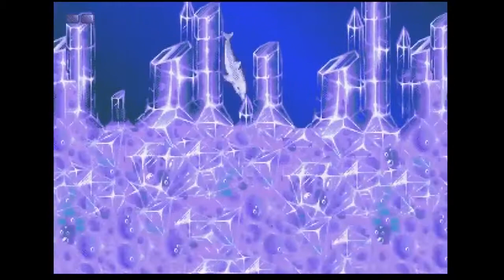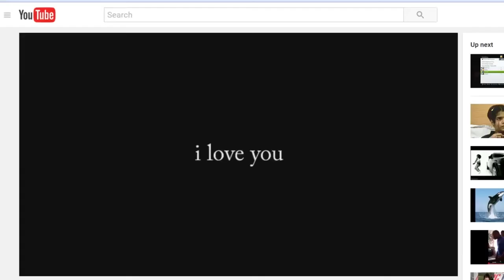Ecco the Dolphin: Welcome to the Crabyard - Jabroni Mike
Ecco the Dolphin is an infuriating game about a stupid time-traveling fish who fights bootleg xenomorphs and an infinite horde of teleporting crustaceans with homing capabilities. Edited by Bananaburger, check out his YouTube

Channel Art By Living Tar and Jergee
Intro by Piergaming